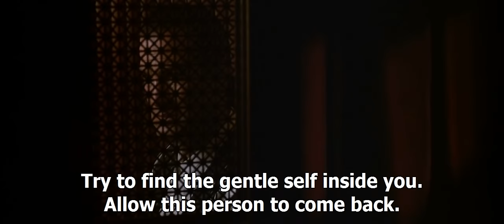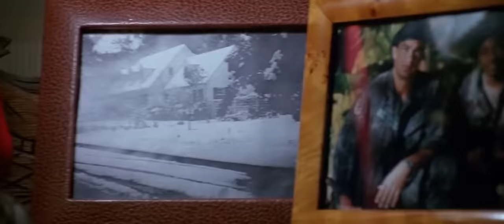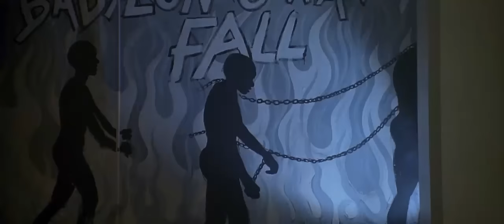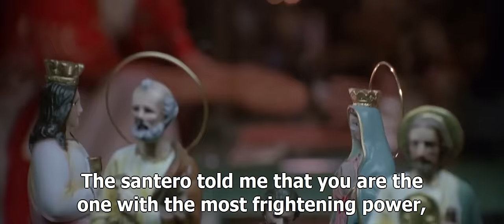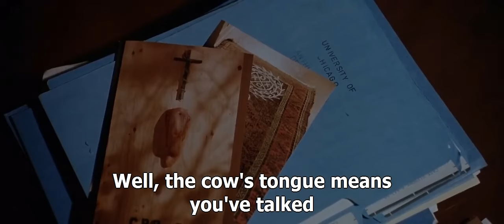Marked for Death Movie- Steven Seagal Movies- Action Movies Full Movies 2020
A retired DEA agent is out to hunt down and take out a Jamaican drug posse that has targeted he and his family for murder.
Director: Dwight H. Little
Writers: Michael Grais, Mark Victor
Stars: Steven Seagal, Joanna Pacula, Basil Wallace | See full cast & crew »